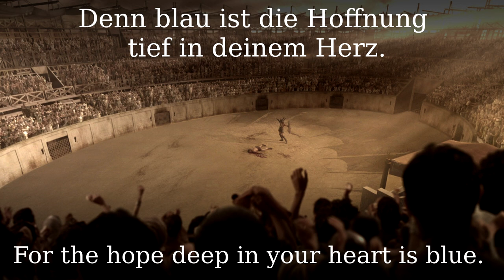Einzug der Gladiatoren [Bohemian march][+English translation]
"Entrance of the Gladiators" op. 68 or "Entry of the Gladiators" (Czech: Vjezd gladiátorů, German: Einzug der Gladiatoren) is a military march composed in 1897 by the Czech composer Julius Fučík. He originally titled it "Grande Marche Chromatique," reflecting the use of chromatic scales throughout the piece, but changed the title based on his personal interest in the Roman Empire.

●▬▬▬▬▬▬▬▬▬♬❈ LYRICS ❈♬▬▬▬▬▬▬▬▬▬▬●

Seht da kommen die Gladiatoren...